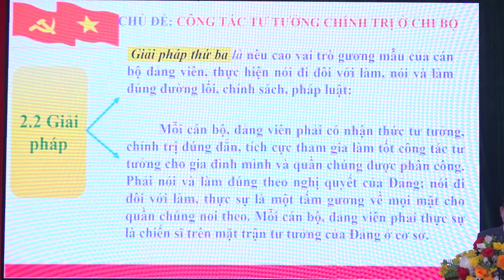12 THÍ SINH THAM GIA HỘI THI BÍ THƯ CHI BỘ GIỎI XÃ BÁ XUYÊN NĂM 2024